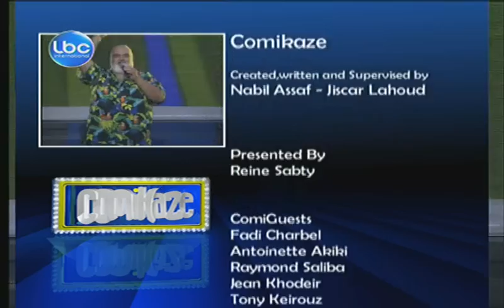Comikaze - Episode 14